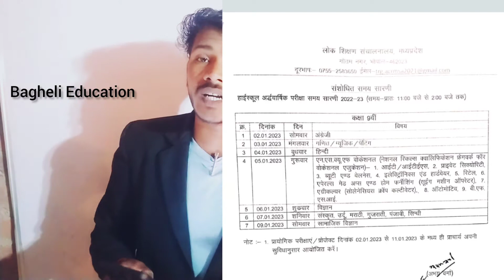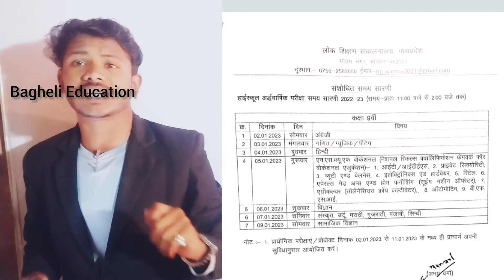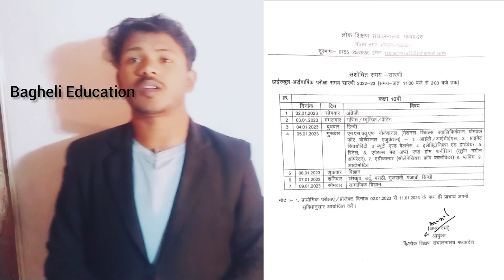परीक्षा में हुआ बदलाव संशोधित टाइम टेबल क्लास 9वी एवम् 10वी एमपी बोर्ड एग्जाम बाय सचिन सर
क्लास नाइंथ टाइम टेबल
क्लास 10th टाइम टेबल
class 9th time table
class 10th time table
time table class 9वी
time table
टाइम टेबल क्लास 11वी
टाइम टेबल क्लास 12वी
time table class 11th
time table class 12th
टाइम टेबल कब आएगा
बोर्ड परीक्षा का टाईम टेबल कब आएगा
बोर्ड परीक्षा कब होगी
परीक्षा कब होगी
परीक्षा कब और कैसे होगी
टाइम टेबल आ गया क्या

इंपोर्टेंट क्वेश्चन
इंपोर्टेंट क्वेश्चन
क्लास ट्वेल्थ इंपोर्टेंट क्वेश्चन
कक्षा बारहवीं महत्वपूर्ण प्रश्न
महत्वपूर्ण प्रश्न
आई एम पी क्वेश्चन
आई एम पी क्वेश्चन फॉर बोर्ड एग्जाम
इंपोर्टेंट प्रश्न
परीक्षा बोध परीक्षा
परीक्षा बोध से कैसे पढ़ें
परीक्षा बोध का कौन सा प्रश्न
ब्लू प्रिंट क्या है
board pariksha ka blueprint
एक्जाम क्वेश्चंस
important question for board exam
important
IMP question
exam mein aane wale questions
p important question
Pariksha Bodh se kaise padhen
padhne ki trick
important questions